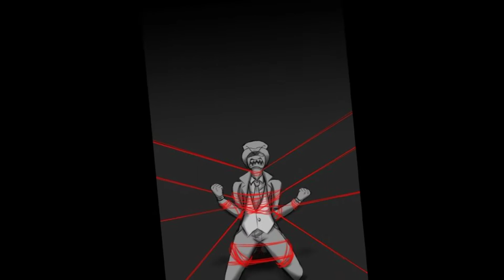Villainous and hazbin hotel - my demons [Alastor and BlackHat]